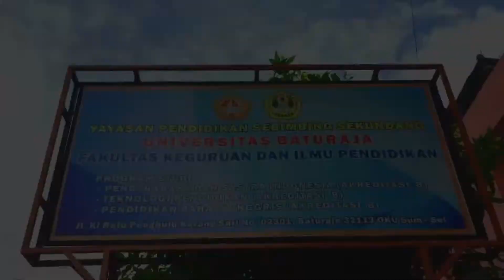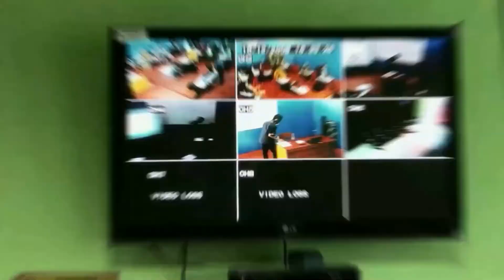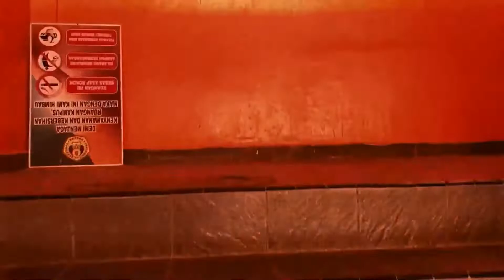Profil FKIP Pendidikan Bahasa Inggris